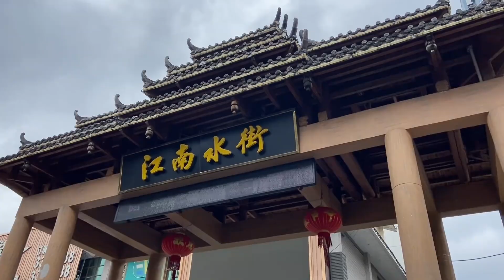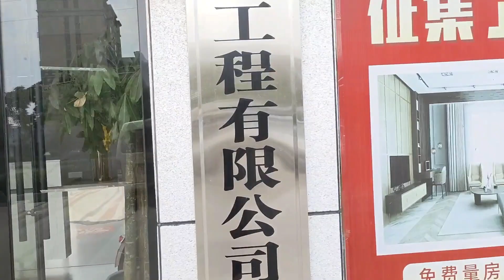广州沿街大量商铺倒闭关门，好惨呀，大萧条越来越严重，新店都坚持不过半年，广西南宁商铺已大量关门，令人担忧生意太难做了，究竟谁是罪魁祸首？